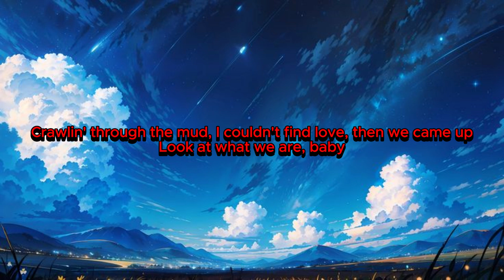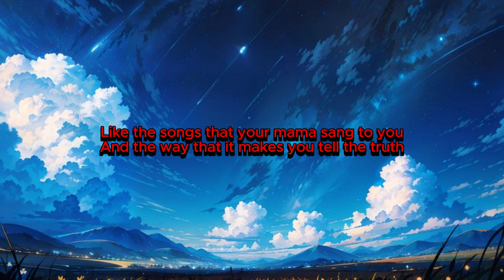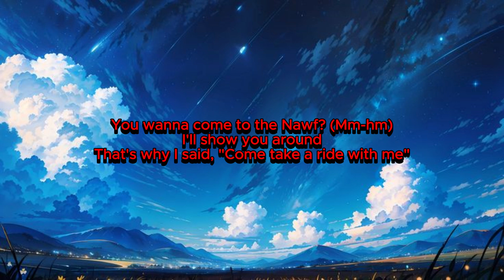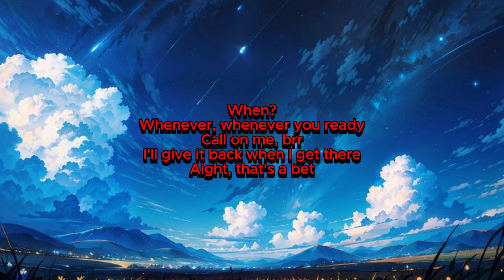Quavo & Lana Del Rey – Tough (Lyrics)